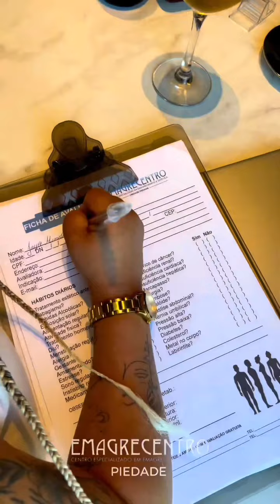😱Joyce começa DESAFIO emagrecer em 5 semanas